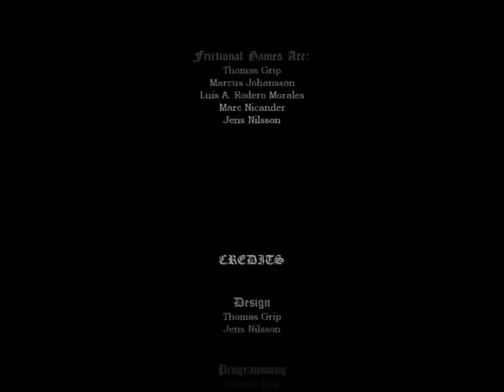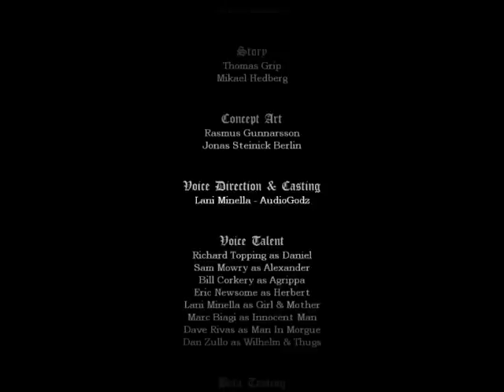Amnesia The Dark Descent Fourth Ending Opinions on Endings and Overall Game